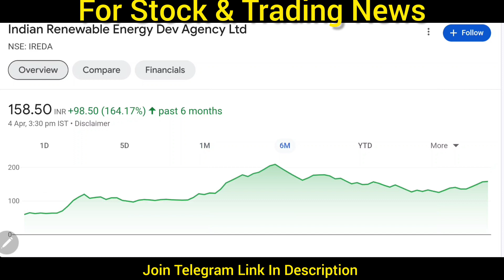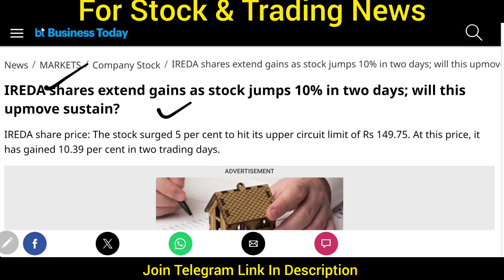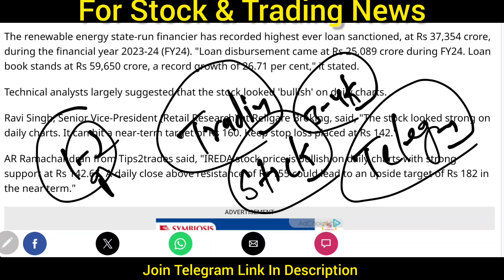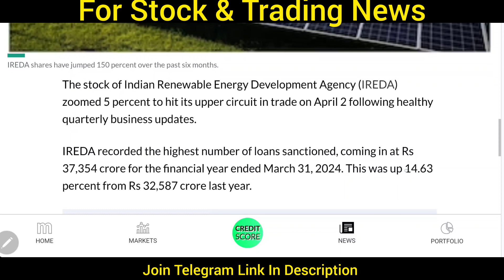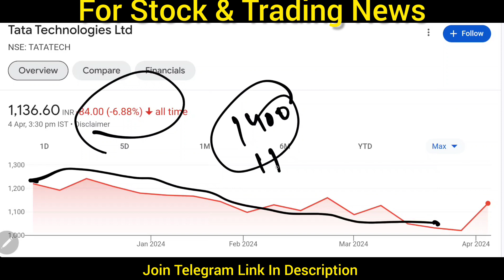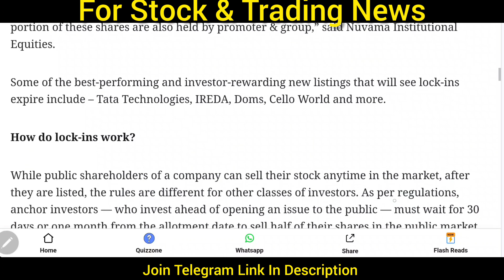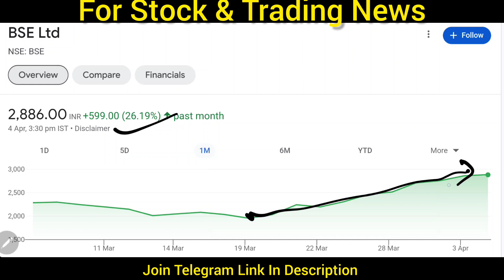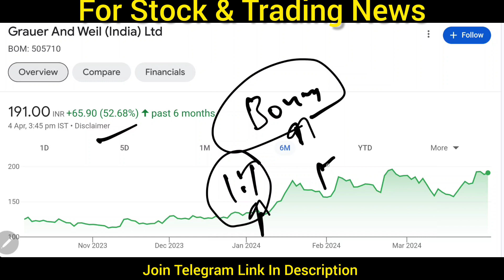TATA TECHNOLOGIES share latest news 🚨 BONUS DECLARED 🚨 IREDA share latest news • BSE share news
बोला था खरीद लेना 💹 40 का शेयर अब 1000 जायेगा 🚨 FII DII Promoters जबरदस्त Buying 🟢 stock market

कल जबरदस्त भागेगा 💹 400 का शेयर अब 2000 जायेगा 🚨 FII DII Promoters जबरदस्त Buying 🟢 stock market

कल Circuit लगेगा 💹 पूरा बाजार हिला देगा 2100% Profit 🚨 गलती से भी मत बेचना 🔴 share market tomorrow 🔴

फिर से Upper Circuit शुरू ✅ 150 का शेयर अब 1000 जायेगा 💹 गलती से भी मत बेचना 🔴 भाव 1000 होगा 🟢

Defence & Renewable 🚨 116 का शेयर अब 1000 जायेगा ✅ गलती से भी मत बेचना 🔴 10 करोड़ बनेगा 🔴 stock mark

बाजार खुलते ही ये 4 शेयर उठा लेना 🚨 पूरा बाजार हिला देगा 2100% Profit 💹 गलती से भी मत बेचना 🔴 Upper

midcap stock for long term